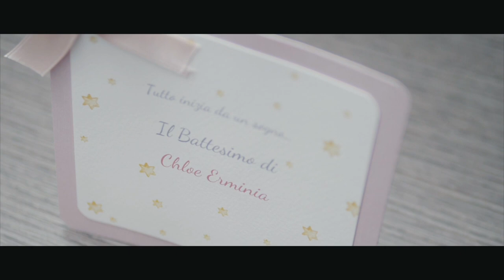Il Battesimo di Chloe Erminia - Melfi